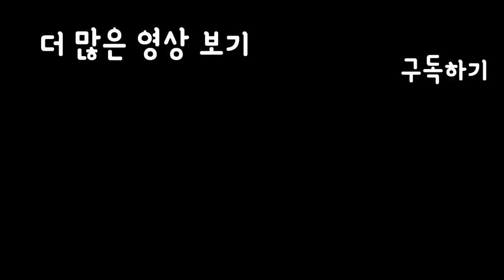초거대 타코야끼 만들기!! 문어 한마리 통채로!! 머리보다 크다!!/巨大 たこやき/How to Make Takoyaki/SINCOOK-신쿡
초대형 타코야끼를 직접 만들어봤습니다!!
문어가 한마리 통채로 들어가니 진짜 맛있던거 같아요!! 여러분들은 저처럼 이렇게 크게 만드시지 마세요!